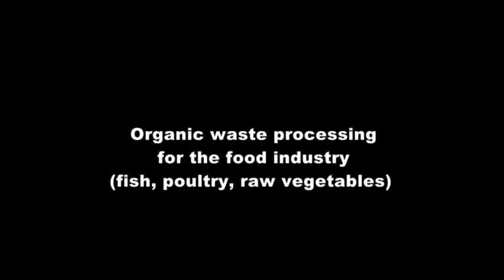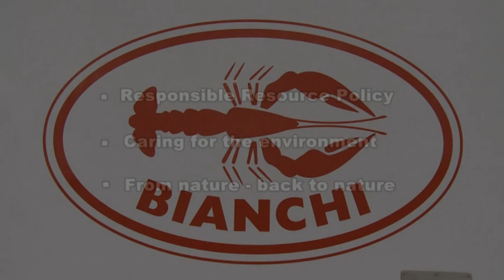Fish Shredder Biogreenline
Production waste is an everyday occurrence, occasionally mistakes occur and larger amounts of waste need to be disposed of. The disposal of production waste is usually integrated into the overall production process. Therefore, machinery and techniques are tailored according to specific clients' needs and requests.

The BioGreenLine System Industry is tailor-made for all kinds of food manufacturers with special applications in the fish and vegetables industries.